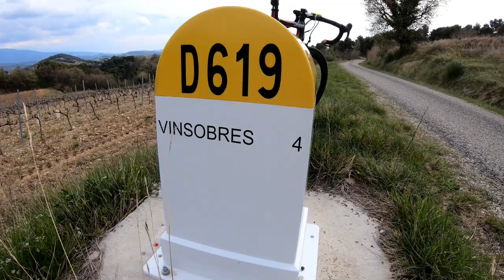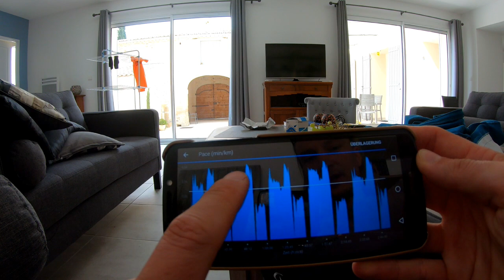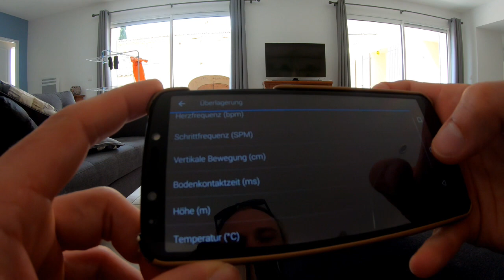A Training Day In France Provence - Dauerkoppeln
Ich zeige euch hier einen Trainingstag aus meinem Trainingslager in Frankreich.
Auf dem Plan standen 5x(10Km Rad + 3Km Lauf)